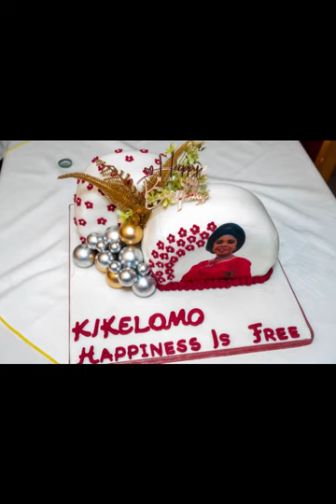Starlight Easter, London 2023. (Kíkęlomo's Birthday Bash) Part 1 of 3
EASTER SUNDAY 2023 KIKELOMO'S BIRTHDAY PARTY No1. Homerton London. Live Mediated Performance by Makola Mambo.